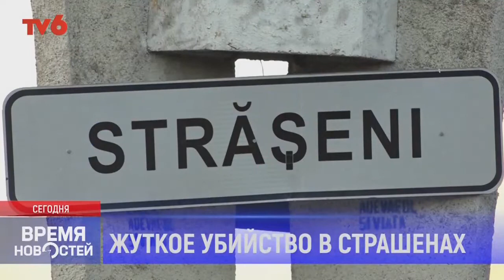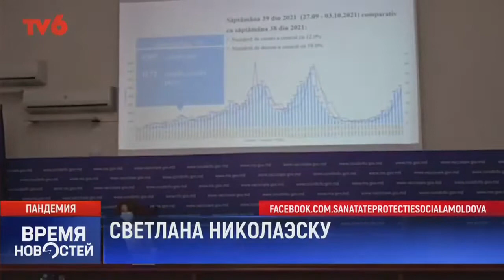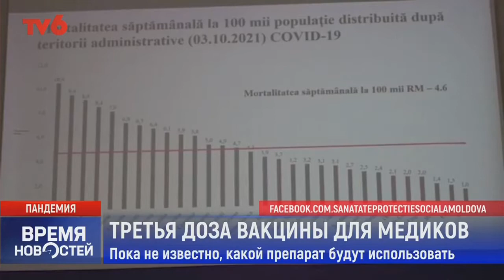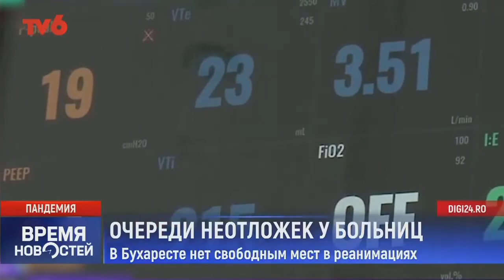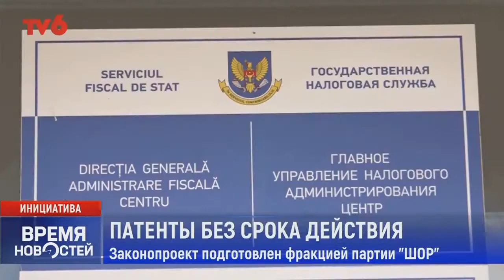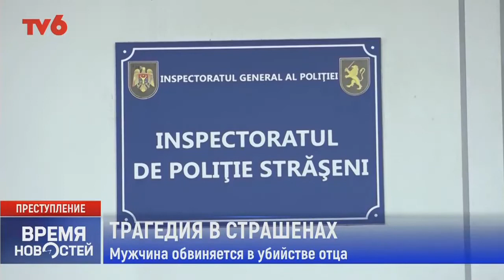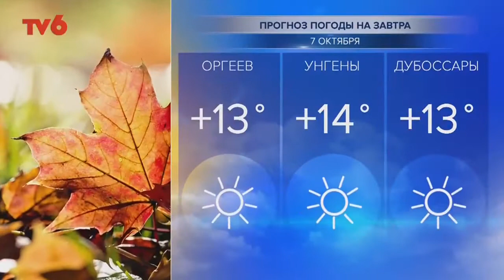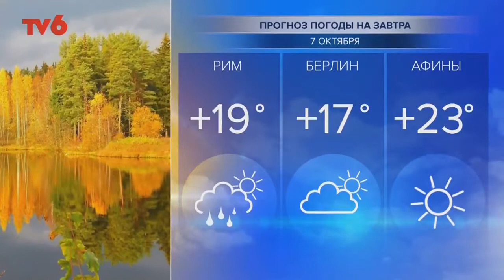Время Новостей на TV6 2021-10-06 | 21:00